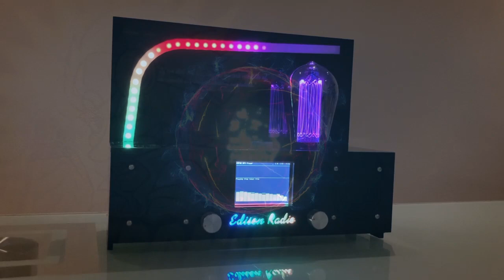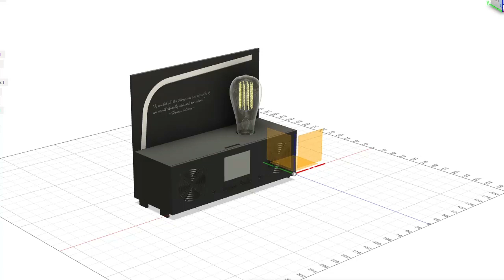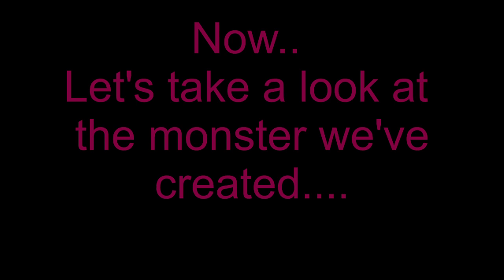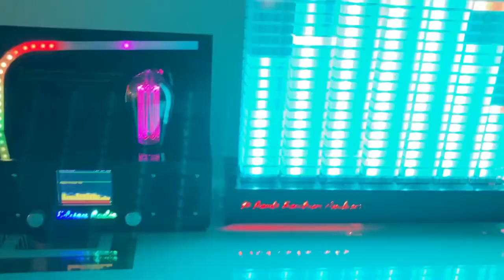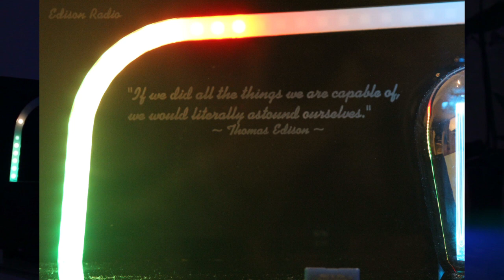Edison Radio - Best Internet Radio ESP32 - Arduino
Thomas Edison was a great inventor who, amongst other things, improved the microphone for telephones by developing a carbon microphone. In ways, more than one, Edison contributed to worldwide communication.

This is an open source project, all schematics, software and building instructions are available for you. Use it, change is, heck even sell it. It's ok but if you do one or more of the above, please give me credit by linking back to my channel.

Talking about Edison, his greatest invention was not this carbon microphone or even his well-known phonograph but, it was the invention of the light bulb by far! Without Edison, we might still be using candles to bring light in darkness. That is why this radio has a light bulb as centrepiece.  .. O yeah, this 100% optional attribute also looks kind of cool.

Now, You can build your own!

INTERNET RADIO
Sharing knowledge

[stuff][/stuff]